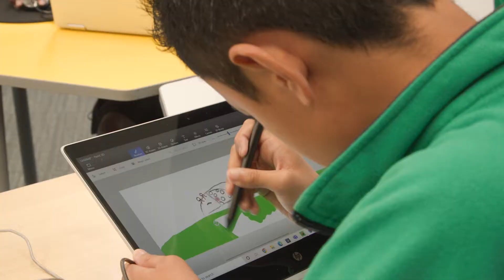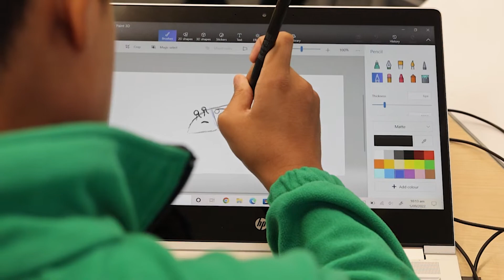Reducing the device divide to enhance learning experiences at Hillpark School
Educators around the globe are tasked with preparing students for the jobs, challenges and opportunities of the future. This means that now, more than ever, students deserve equitable access to technology. Microsoft Education New Zealand and HP New Zealand are partnering with schools, including Hillpark School, to provide digital solutions, new technologies and education expertise to accelerate opportunities for all learners.